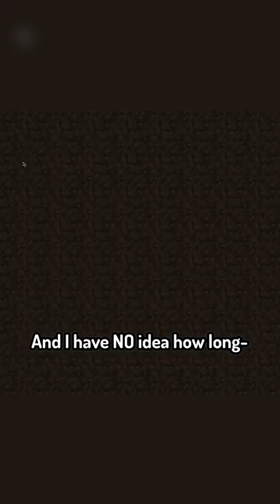Minecraft, But it gets more REALISTIC (RTX)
Hey Guys! In this video i

If you guys wanna join then you TOTALLY should!
Just DM me @PMA_PRO_#3525 for more info!

Edited by: PMA PRO